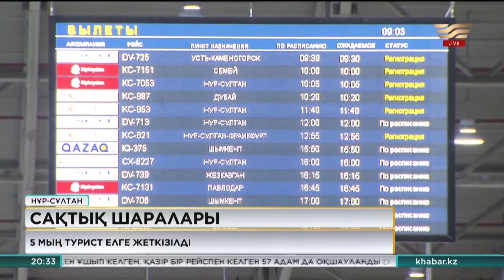5 мың қазақстандық турист елге жеткізілді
Төтенше жағдай кезінде 143 адам құқық бұзған. Рұқсат етілмеген уақытта жұмыс істеген дәмхана, мейрамхана мен той-жиын өткізгендер жауапқа тартылады. Себебі мұндай жиын айналадағы адамдарға қауіп төндіреді. Бұл туралы Ақпарат және қоғамдық даму министрі мәлімдеді. Дәурен Абаевтың айтуынша, сырттан жеткізілген азаматтар қатаң бақыланады. Франция, Иран, Испания, Германия мен Италиядан келгендер 14 күнге карантинге жатқызылады. Басқа елдерден оралғандар тест тапсырып, 1 күн карантинде болады. Төтенше жағдай жариялағалы 5 мың турист елге жеткізілген. Бүгін тағы 145 қазақстандық шетелден оралады. Азаматтарды елге жеткізумен «Туристік қамқор» қоры айналысуда. Қазір елде вирусты анықтайтын 60 мың сынақ бар. Жақында тағы 150 мың тест әкелінеді. Демеушілер көмегімен тағы 100 мың тест алынбақ. Бұдан былай коронавирус бойынша барлық ақпаратты министрдің өзі хабарлап отырады.